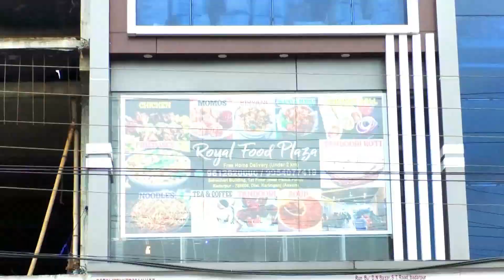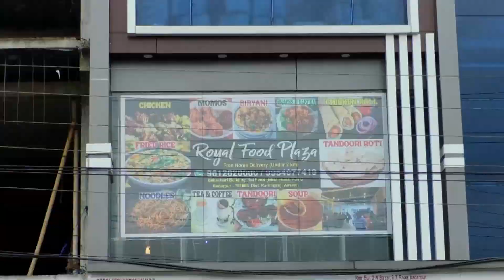হাইলাকান্দি রাধারমণ সেবাশ্রম সংঘ মন্দিরে বিনামূল্যে চক্ষু পরীক্ষা শিবির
leanings.